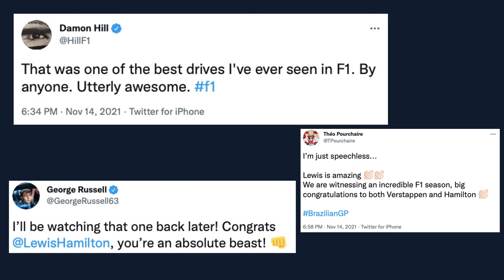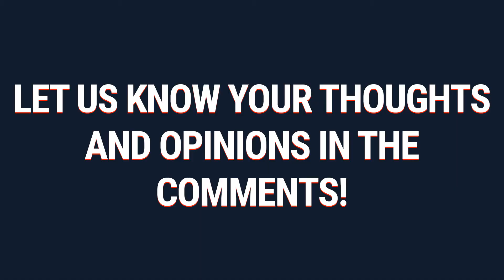Was the Brazilian Grand Prix Hamilton's best ever F1 win?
Following a disqualification from qualifying, Lewis Hamilton started the sprint race from the back of the grid. The Mercedes driver worked his way up to P5 but dropped back another five places due to an engine penalty. Hamilton again worked his way through the field before overtaking his title rival Max Verstappen for the race win? How does this stack up against his other great wins? Was victory in the 2021 Brazilian Grand Prix Hamilton's best ever in Formula 1?